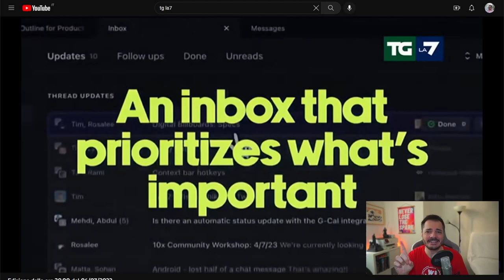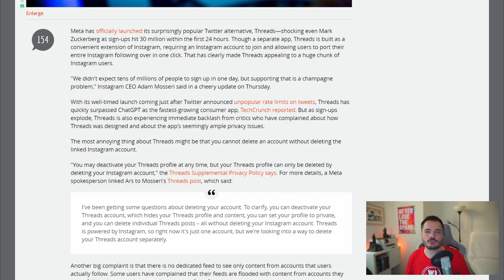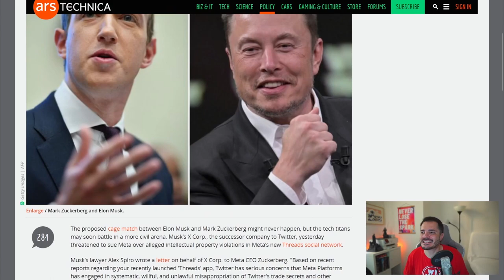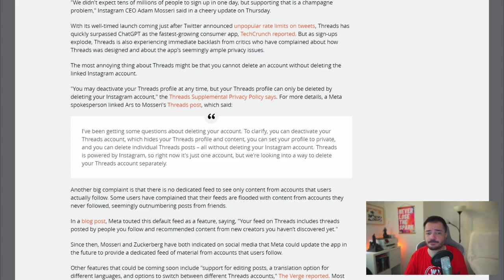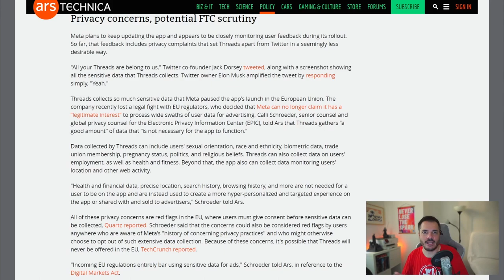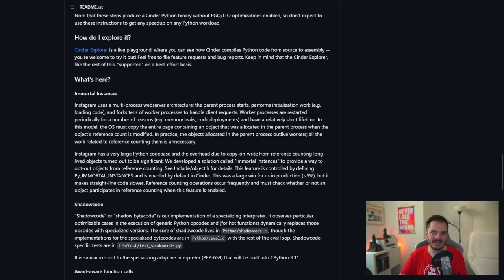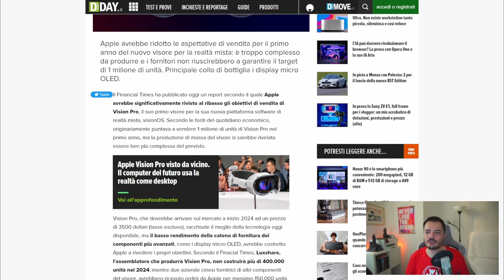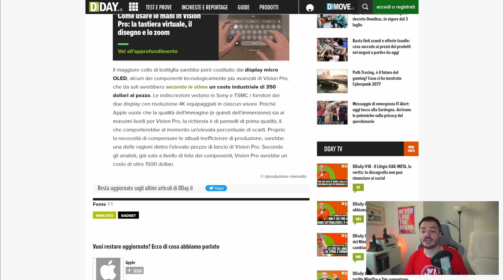Meta Threads: successo e ombre del nuovo social che sfida Twitter - Buongiorno 118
In questa puntata vi parlo di Meta Threads, il nuovo social network che in poche ore ha raggiunto 30 milioni di utenti, ma che ha anche sollevato molte polemiche per il suo design, la sua privacy e la sua usabilità.

E un errore divertente del TgLa7.